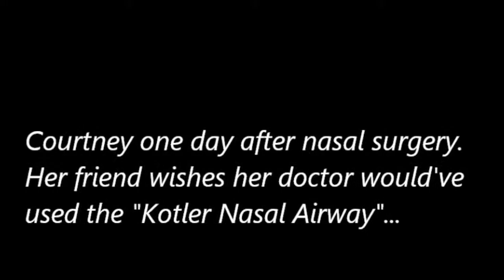Courtney’s Friend Is Envious of Her New Rhinoplasty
Just one day after Courtney’s rhinoplasty surgery she discusses with Dr. Robert Kotler her progress and easy of breathing. Her friend is envious of the Kotler Airway tubes used to making breathing easy and normal while recovering.

Dr. Robert Kotler is a rhinoplasty super specialist. He performs cosmetic surgery of the face and neck exclusively.